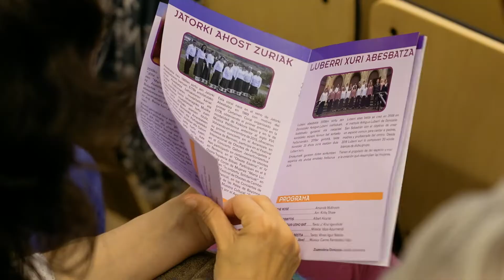EMAKUMEAK | Coro de Mujeres 15/10/22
El pasado 15 de octubre el Festival de Coros de Mujeres ‘María Luisa Ozaita’ celebró su quinta edición en Bilbao. Se estrenó una nueva obra coral, ‘Neska librearen abestia’, con letra de Miren Agur Meabe y música de Carme Fernández Vidal.

También intervendrán en el festival la Coral Rosario Acuña, Ederlezi Abesbatza, Zamudioko Kamara Korala, Jatorki Ahots Zuria y Luberri Xuri Abesbatza.

(EUS)

Pasa den urriaren 15ean ‘María Luisa Ozaita’ Emakumeen Abesbatzen Jaialdiak bere bosgarren edizioa ospatu zen. Miren Agur Meaberen hitzak eta Carme Fernández Vidalen musika biltzen dituen obra koral berri bat estreinatuko zen: ‘Neska librearen abestia’.

Rosario Acuña, Ederlezi Abesbatza, Zamudioko Kamara Korala, Jatorki Ahots Zuria eta Luberri Xuri Abesbatza ere aritu ziren.